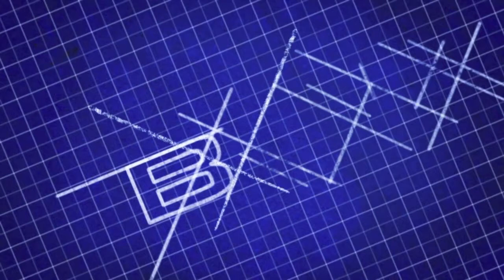Selena Gomez - Who Says (Beginner Guitar Cover) + Chords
This is a beginner guitar cover of Selena Gomez's new single "Who Says". Be sure to comment and rate, hope you all like it :D